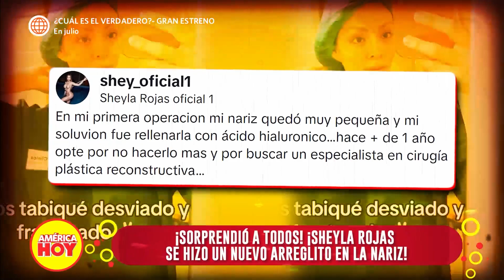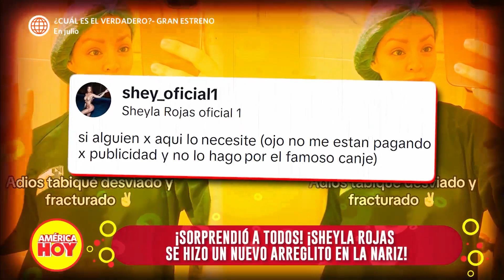América Hoy: Sheyla Rojas se volvió a operar la nariz (HOY)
¡NOOO, SHEY! 🤐
Sheyla Rojas se volvió a operar la nariz por un desvío en el tabique, pero usuarios en redes se mostraron preocupados por la salud de Shey Shey.